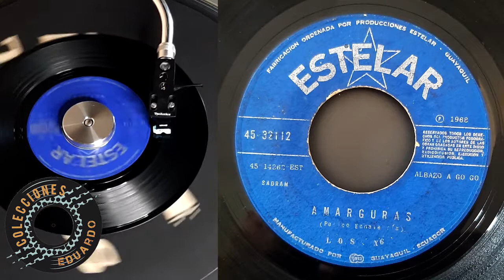LOS X6.... AMARGURAS 1968 (Guayaquil / Ecuador)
LOS X6  GUAYAQUIL - ECUADOR  1968